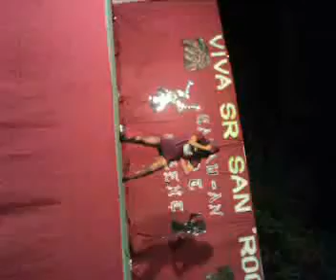A talent in Dancing mixed with BArtending a nice combination with a good pressentation..